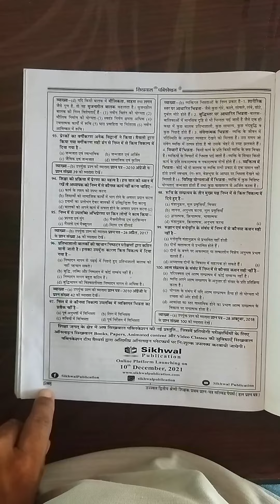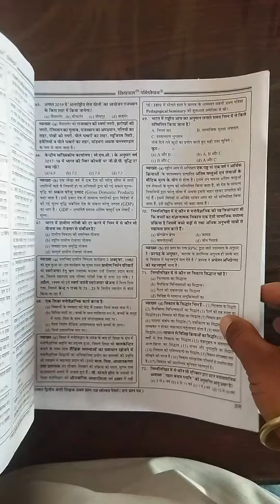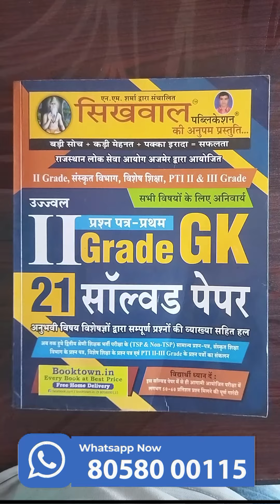SIKHWAL 2ND GRADE GK PAPER-1ST 21 SOLVED PAPER || LATEST EDITION || Booktown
Welcome all of you students to Our YouTube channel. In this video you will see SIKHWAL 2ND GRADE GK PAPER-1ST 21 SOLVED PAPER BY SIKHWAL TEAM LATEST EDITION for RPSC 2nd grade book and if you want to see the review of books then definitely subscribe our channel.

Booktown.in is your best source to buy All types of competitive exam books online. A one-stop destination for all students who want to buy books online.